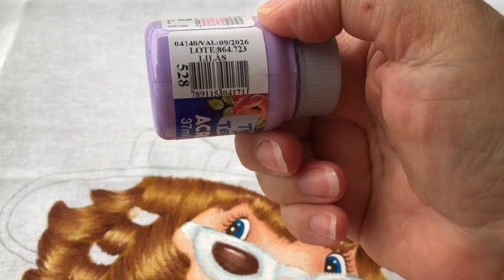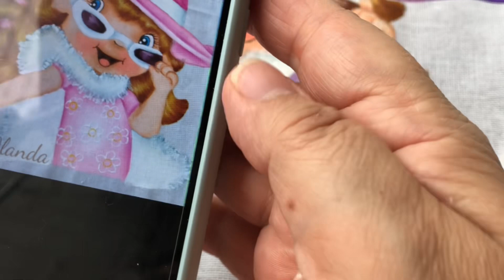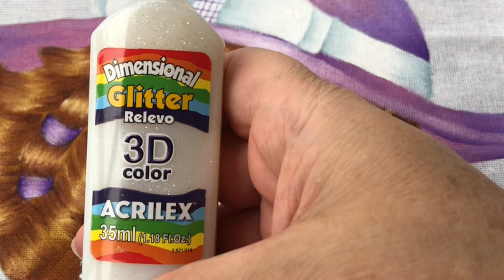PINTANDO BONECA E BATENDO AQUELE PAPO GOSTOSO COM VOCÊS, final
Página do Facebook onde posto os riscos das minhas bonecas que ensino aqui no meu canal: